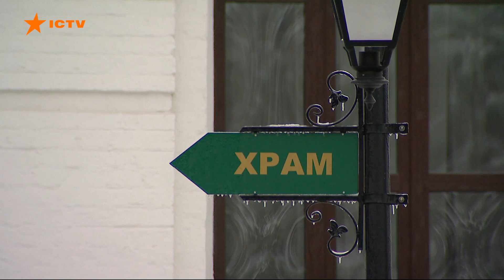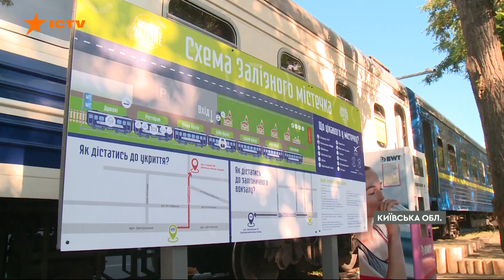Вікна-новини — випуск від 14.12.2022 ⏱ 14:30 ⏱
Випуск програми Вікна-Новини на СТБ – актуальні новини країни та світу за 14 грудня 2022 року:

🔴 У центрі Києва близько 06:30 пролунали кілька вибухів, українська ППО змогла збити 13 дронів-камікадзе, які летіли на столицю двома хвилями. Уламки збитих дронів потрапили в адмінбудівлю і трохи пошкодили чотири житлові будинки Шевченківського району столиці в центрі Києва.

🔴 Енергетики відновили електропостачання в усіх житлових будинках Одещини. Та попри це в регіоні продовжують діяти екстренні відключення світла. Нині над відновленням електропостачання в регіоні працюють 200 аварійних бригад.

🔴 Херсон постійно  обстрілюють росіяни, не можуть пробачити його звільнення ЗСУ. За місяць після деокупації внаслідок  російських атак  загинуло понад  40 людей, більш як 160 поранені. Найважче кільком мікрорайонам. Це Острів - він прямо посеред Дніпра - і ХБК. Тут часто нема води, тепла, опалення, у багатьох людей немає навіть вікон.

Побач більше!